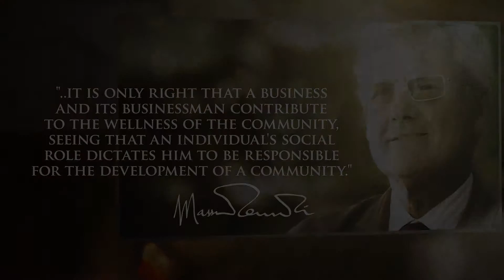The Zanetti Foundation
Mr. Massimo Zanetti, Chairman and CEO of Massimo Zanetti Beverage Group and namesake of the Segafredo Zanetti brand, was honored with the prestigious Friars Club Icon Award for Philanthropy for his foundation’s work on September, 21st, 2016.  Take a look at this video to learn more about the mission of The Fondazione Zanetti.